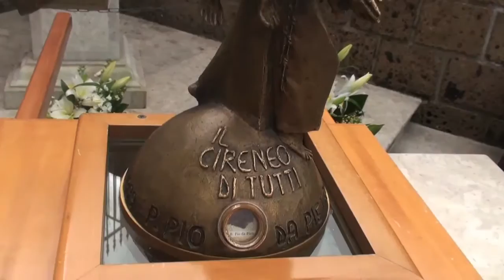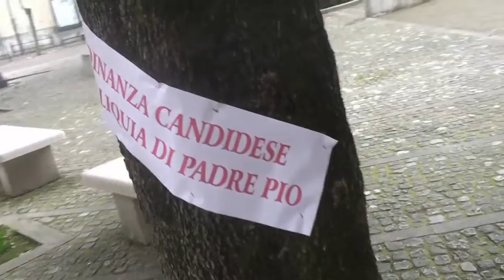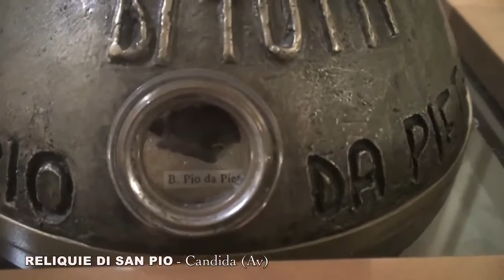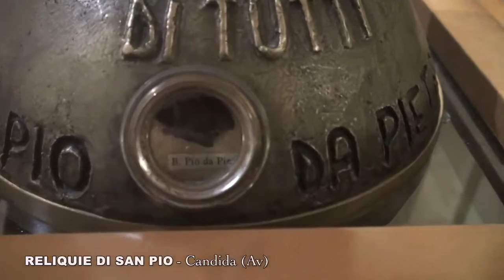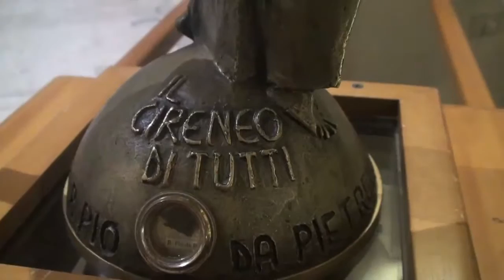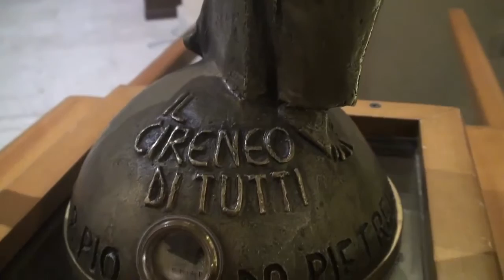Reliquie di San Pio da Pietrelcina a Candida (Av) 2017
Arrivo delle Reliquie di S. Pio da Pietrelcina nella "Parrocchia Santa Maria Assunta in Cielo a Candida (Avellino). Una Produzione Tele Radio Buon Consiglio